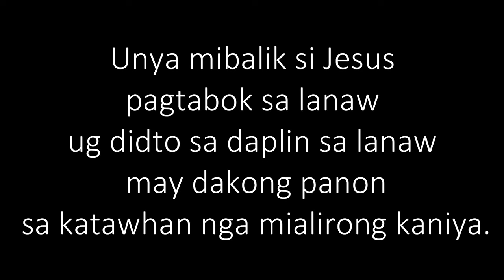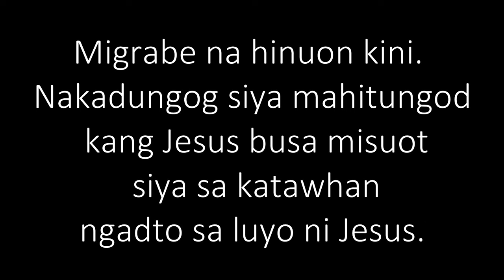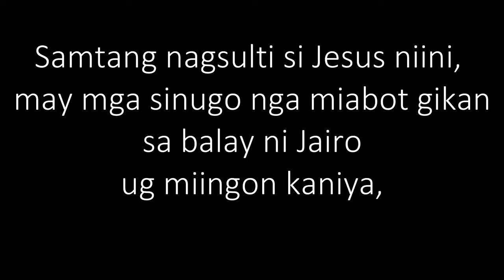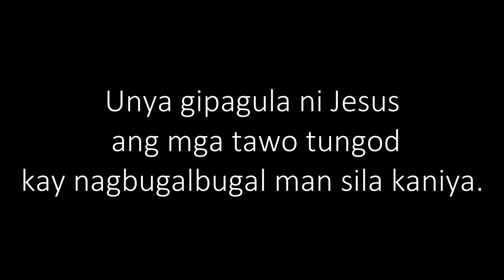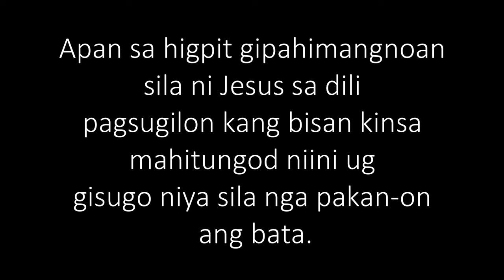June 30, 2024 Daily Gospel Reading Cebuano Version